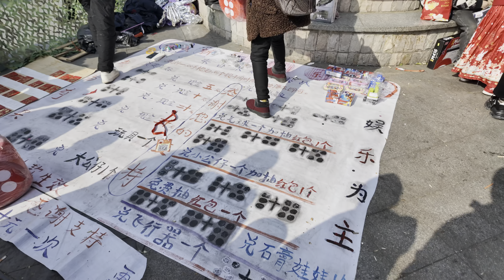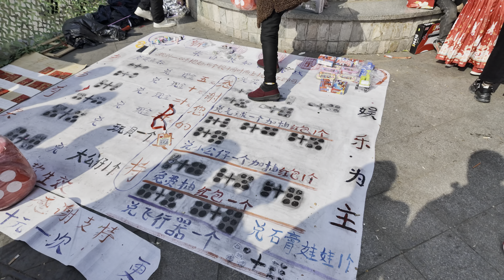大年初一过新年，来感受下小县城的热闹 | 中国重庆潼南老街 散步 [4K HDR]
本视频含有CC字幕，建议开启观看

00:00 精彩片段
00:25 外滩广场
13:00 老县城一条街
30:46 滨江路